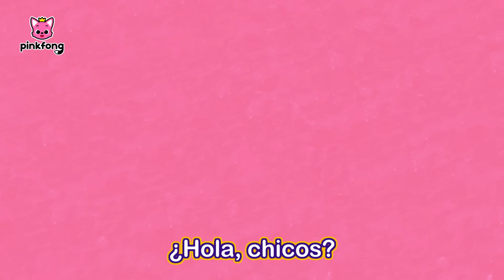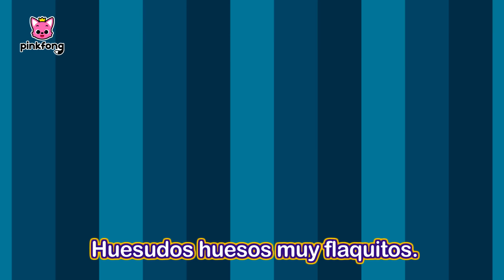Las calaveras salen de su tumba 💀| Chumbala Cachumbala | Halloween | Pinkfong Canciones Infantiles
¡Chumbala cachumbala cachumbala! 💀 🎶
¡Verás qué divertido es celebrar Halloween con nosotros!
🎃 ¡Es hora de cantar y bailar con Pinkfong! 🎃